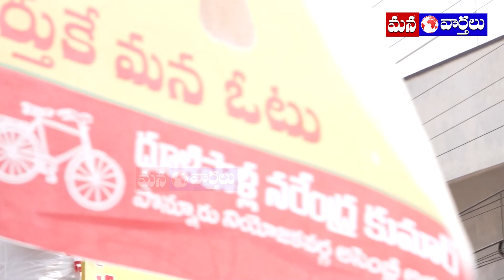చేనేత కు అండగా పెమ్మసాని | Pemmasani